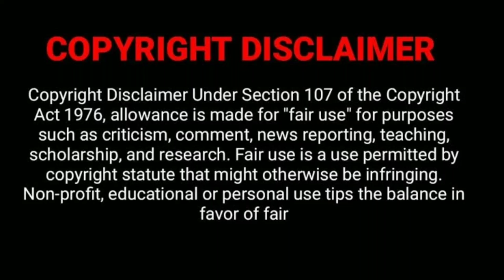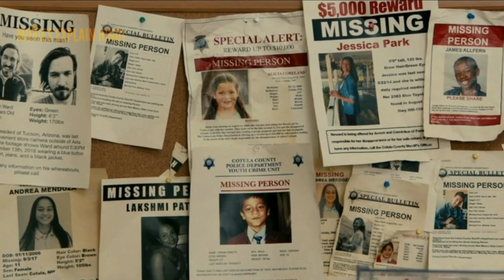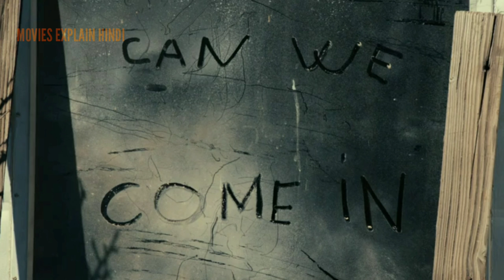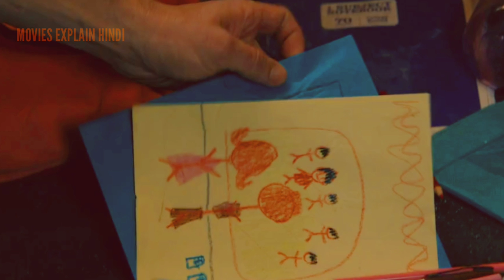THEY COME KNOCKING movie explained in hindi l Hollywood mystery thriller hindi explanation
don't plan to violate anyone's rights. I only used some pictures and bits of videos to get the point across where necessary. We make these videos with the intention of educating others in a motivational/inspirational form. Our understanding is that it is in correlation to Fair Right Use, however given that it is open to interpretation, if any owners of the